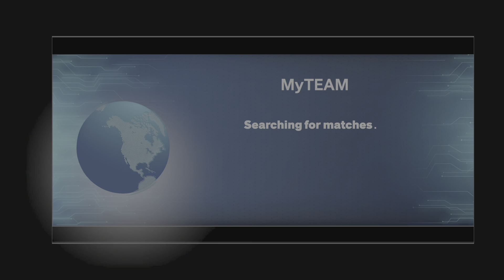NBA 2K24 Salary Cap A hacker Using All top tier cost me a ban 2K cheating me